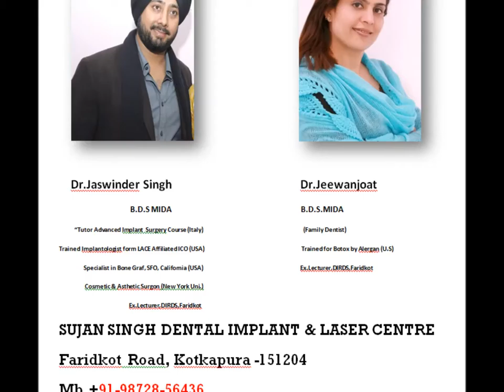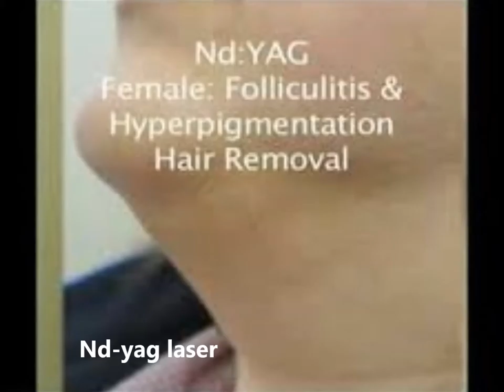SUJAN SINGH DENTAL IMPANT & LASER CENTRE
SUJAN SINGH DENTAL IMPLANT & LASER CENTRE